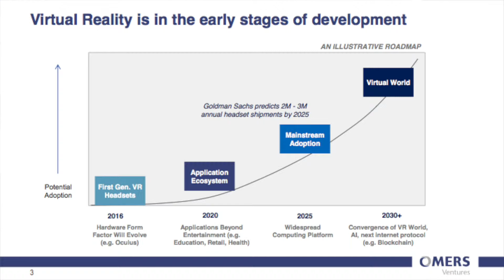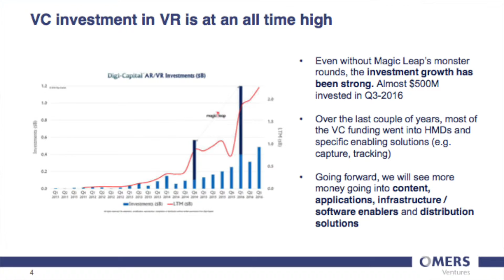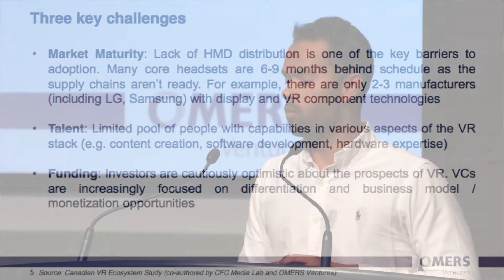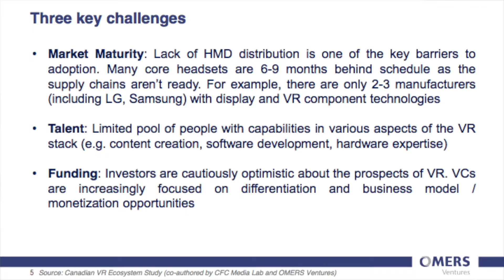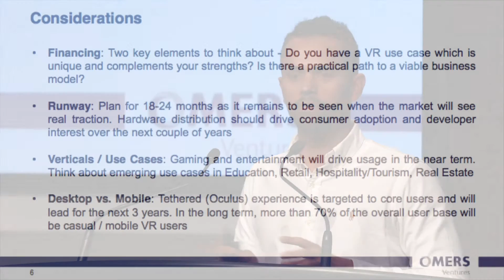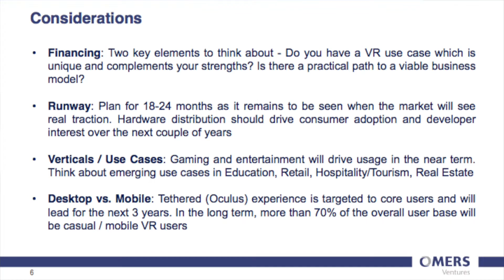The VR Opportunity - Prashant Matta, OMERS Ventures at We Are Wearables Toronto October 2016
Prashant Matta, Associate at OMERS Ventures presents on the "VR Opportunity" at the We Are Wearables' October 2016 AR/VR event in Toronto. To learn more about We Are Wearables,